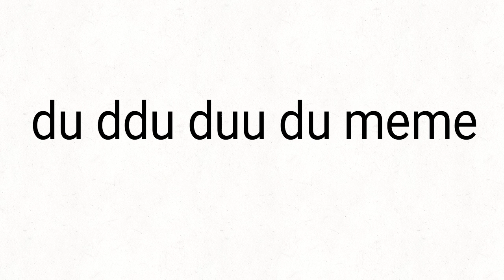du ddu ddu du meme (gift for: -Makoto- Mythical Studios) 125 sub special!!